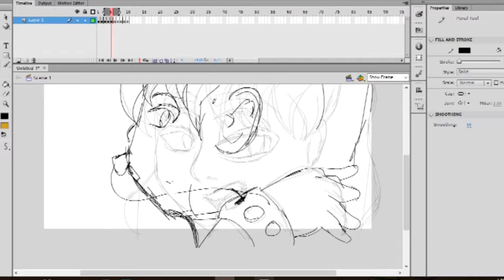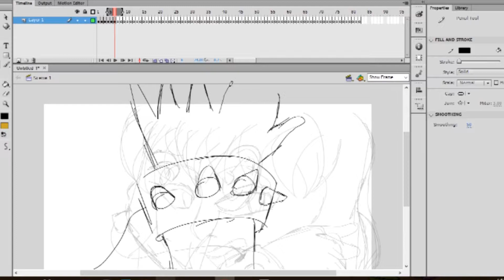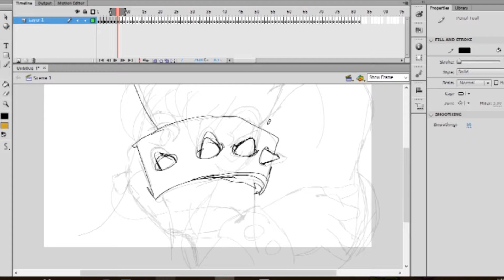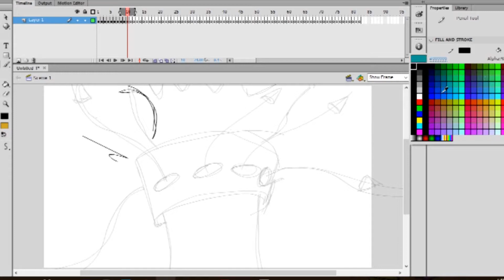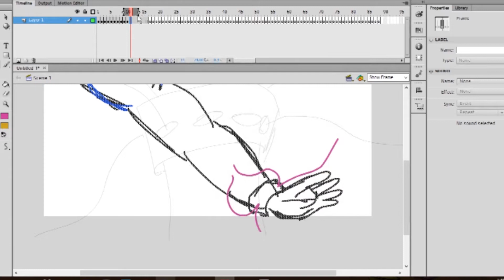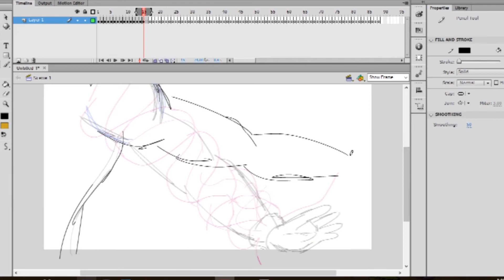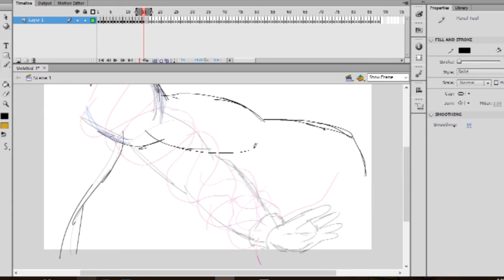SpeedPaint Animating Magical Girl